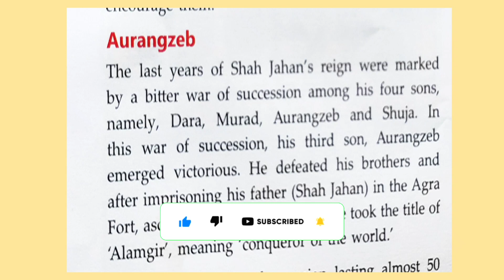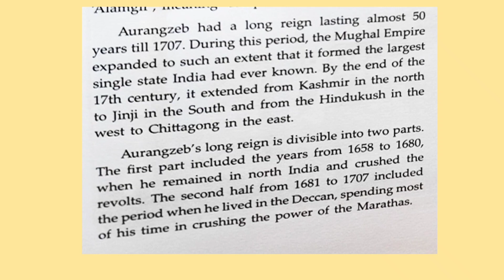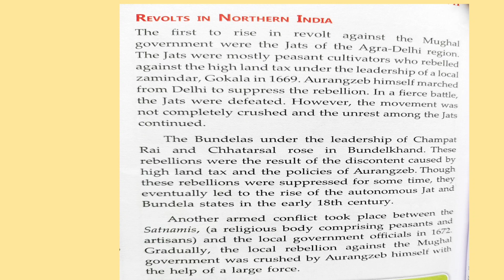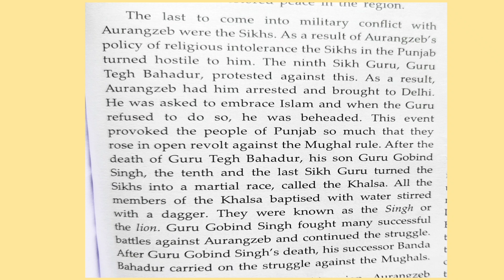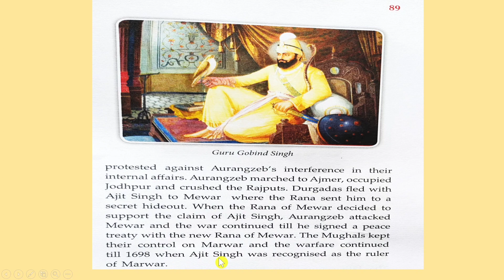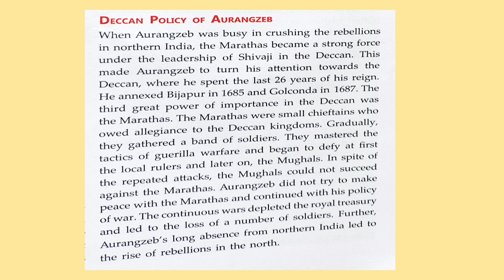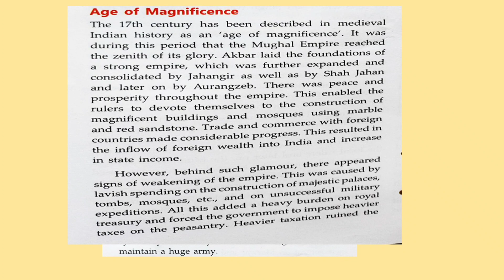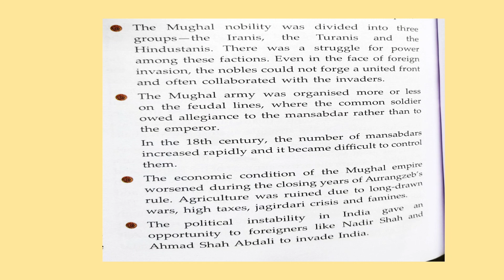Successors Of Akbar|part(2)|class7|History|ICSE